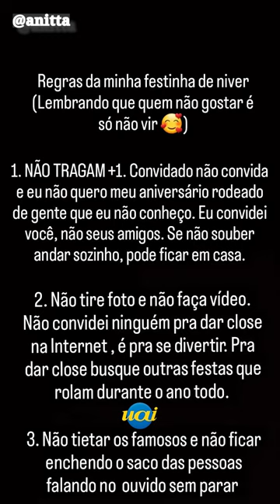Aniversário da Anitta tem lista de exigências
Além de não poderem trazer mais um convidado, os presentes não poderão tirar fotos ou gravar vídeos, além de não poderem 'tietar' os famosos que também estarão na festa.

Anitta, cantora, usou as redes sociais na manhã desta quinta-feira (16), e opinou em torno da polêmica envolvendo MC Guimê, marido de Lexa, dentro do BBB23, que foi acusado pela web de ter assediado a mexicana Dania Mendez durante a Festa do Líder, na noite anterior.

Através do Twitter, a 'girl from Rio' demonstrou apoio à funkeira e grande amiga, em meio a repercussão causada pelo assunto. 'Antigamente eu era aquele tipo de amiga que sempre mete a colher no relacionamento da amiga e depois eles voltam e eu me f***. hoje em dia continuo sendo a mesma amiga', iniciou ela.